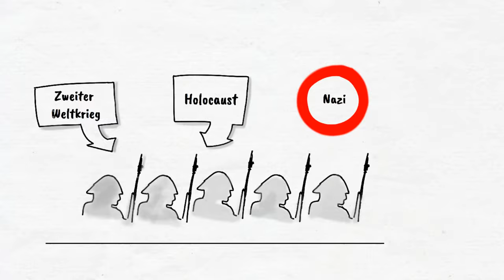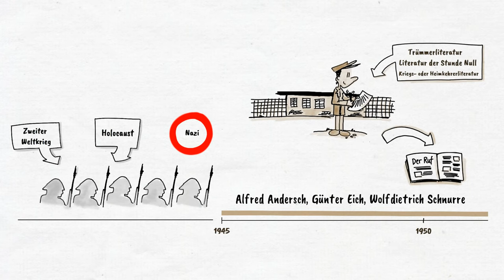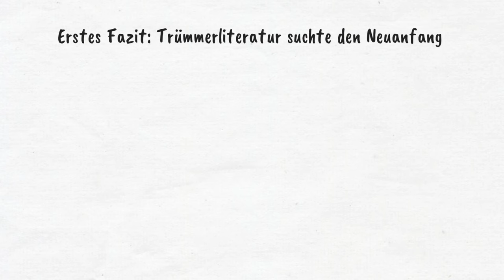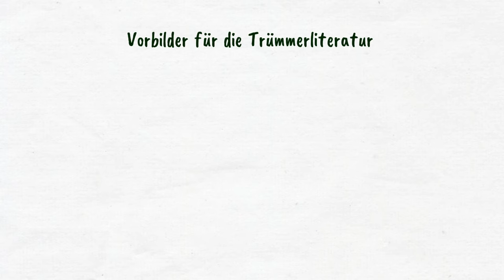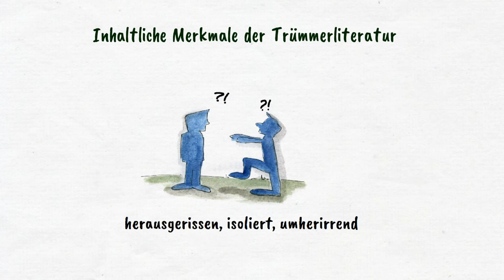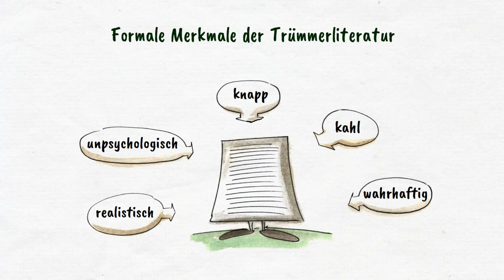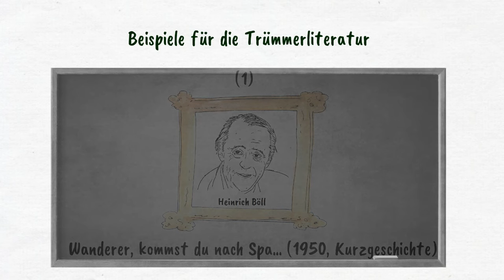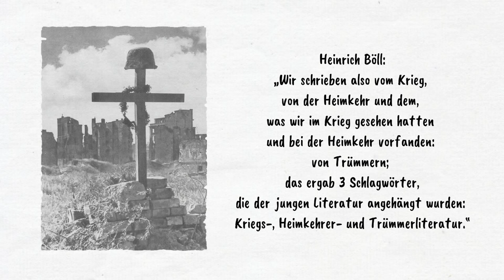Epoche der Trümmerliteratur | DiB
Zur Trümmerliteratur der Versuch einer kurzen, bildhaften Darstellung.
Mit den Sketchnotes von Laura Ohmes.

Hier sind wir zu finden:
Besondere Schülerarbeiten auf Instagram: